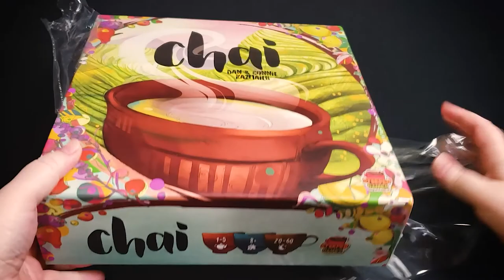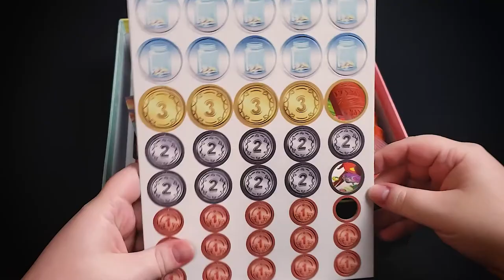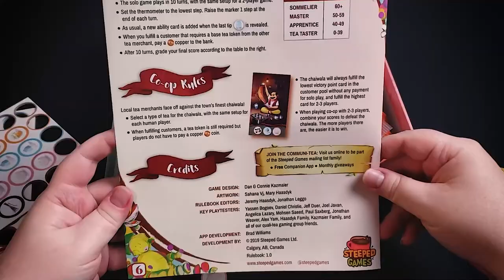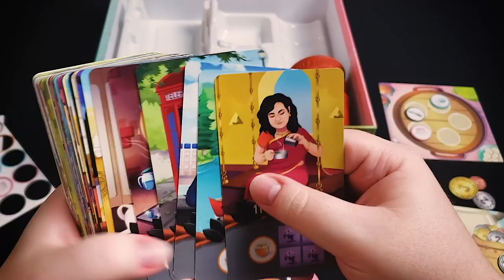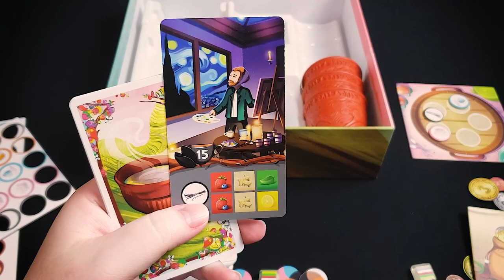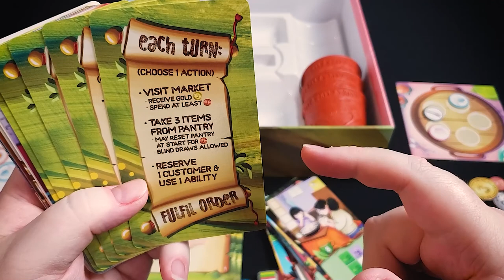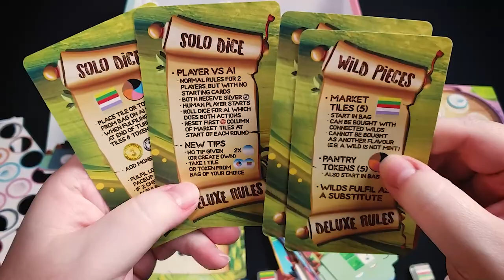Unboxing: Chai with Overview of Gameplay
Bradly unboxes a game all about making tea, Chai from Steeped Games. It is a game for one to five players, with beautiful artwork and set collecting / card drafting mechanics.

Board Game Gumbo is a proud member of Punchboard Media
Gumbo Live! Tuesdays at 8:30 PM CST / 9:30 PM EST hosted by Board Game Gumbo
@boardgamegumbo on YouTube, Twitter and Facebook
← our written reviews, news, and convention recaps